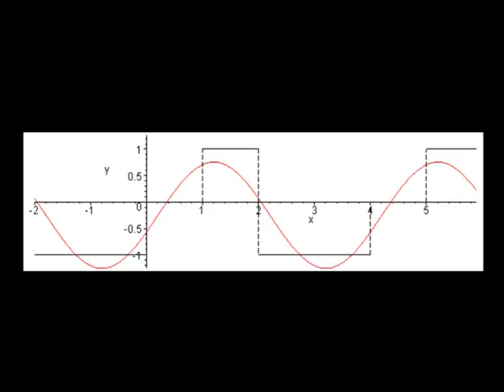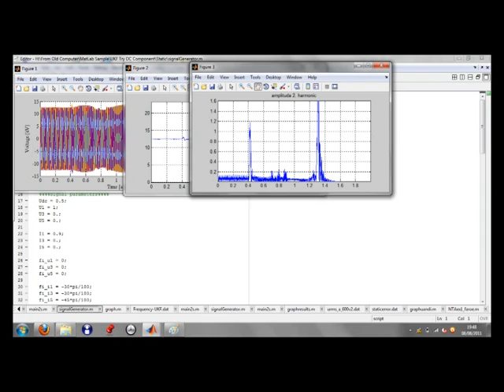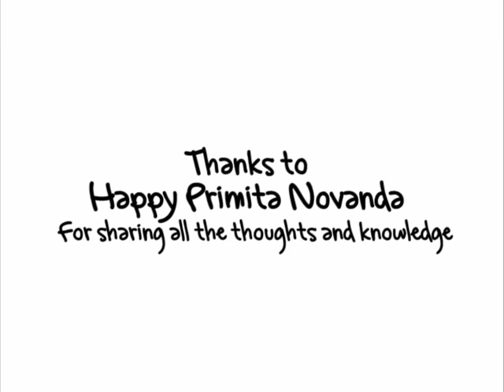Rumah Ide PPIUK Episode 1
Happy Primita Novanda is one of the Indonesian student who is currently taking a PhD degree in the University of Manchester, UK. Her PhD study is full-funded by Schlumberger Foundation through a program called Faculty for the Future. The research project aims to develop several methodologies in power quality monitoring specifically for the wind powered electric generation.

Rumah Ide PPIUK is a documentary video of the Indonesian students in UK. As a part of the Career and Education Division's program, the video aims to socialize globally the processes or even the results of the research. For more information about PPIUK and the video, please visit us